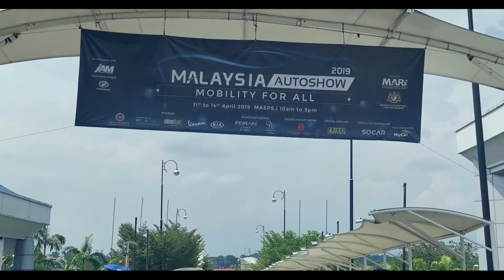🇲🇾AutoShow & IAM International Modified Car 2019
Some selected car footage at InternationalAutoModified

International Auto Modified (IAM), a touring automotive lifestyle showcases for all-time automobile models, modified and also customized cars. The IAM brings a new angle to the Autoshow, bringing together a community of car enthusiasts that have the passion personalizing their vehicles both in drive-lines and/or body and panel.

The Autoshow also take full advantage of the MAEPS outdoor areas and terrain through the unique 3km long test drive track, an SUV test drive hill, and numerous outdoor activities such as safety driving & drift demos, truck safety awareness and many more.